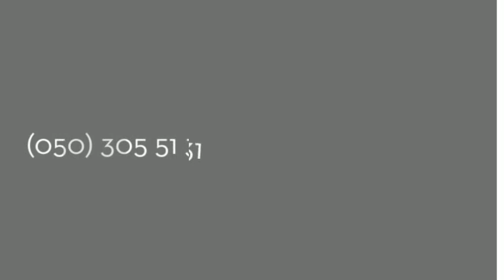"Гоголь" замовити банкет Миргород найкращий ресторна комфортний відпочинок недоргий полтава ціни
"Гоголь" замовити банкет Миргород найкращий ресторна комфортний відпочинок недоргий полтава ціни 06128